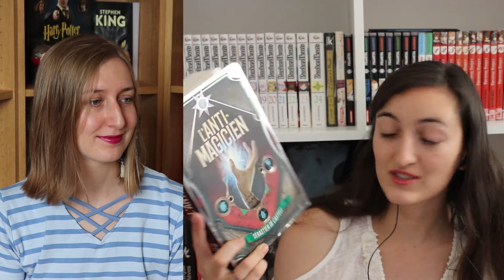Adoptions | Juin & Juillet 2018 📚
De retour pour les adoptions des deux derniers mois ! On vous présente les romans qui rejoignent nos bibliothèques. Vous en connaissez certains ? Nhésitez pas à nous en parler dans les commentaires !